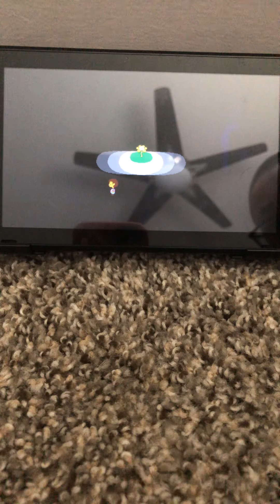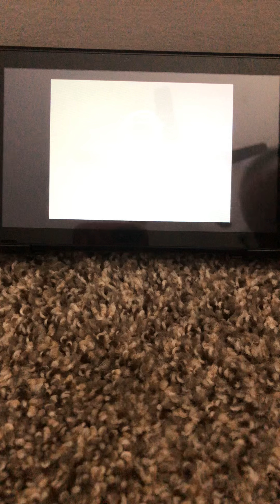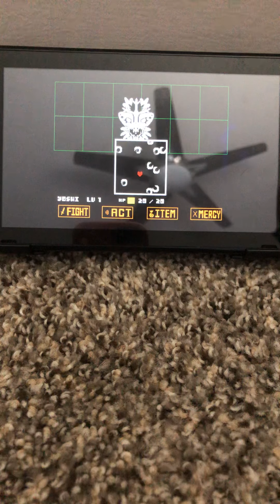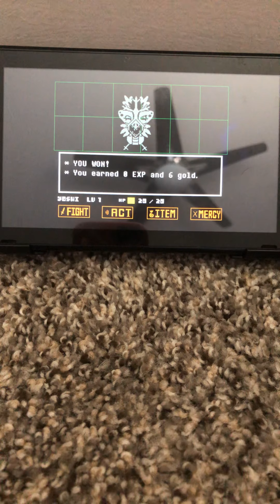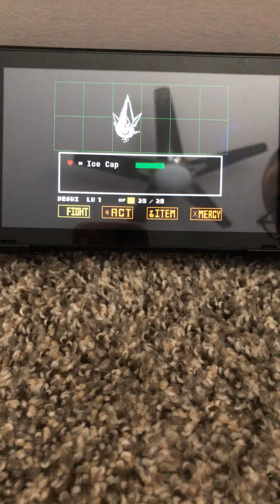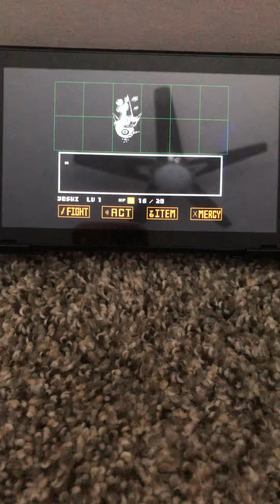Yoshi’s Undertale adventures EP6